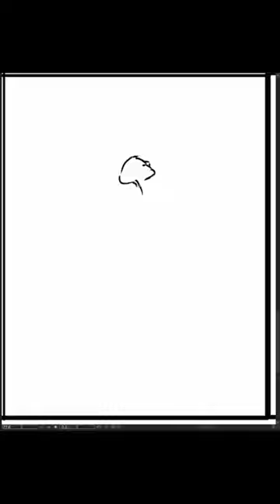[Speed Sketch] 2023-11-10